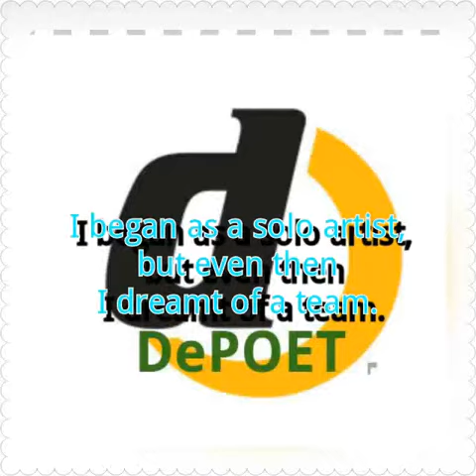ARTINSPIRES.com : WHERE ART COMES TO LIFE!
Our beginning